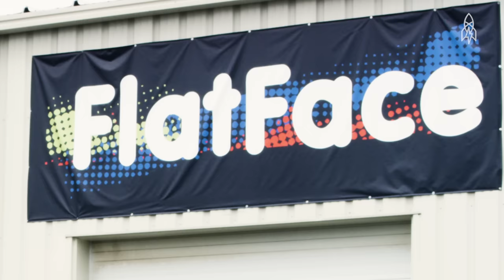Pro Fingerboarder: Unleashing Insane Tricks!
It turns out that fingerboards weren't just a passing elementary school fad, and Mike Schneider is proof. We sat down with the 23-year-old owner of Flatface Fingerboards to check out his skills, fans and custom made boards. Nice finger flip Mike!